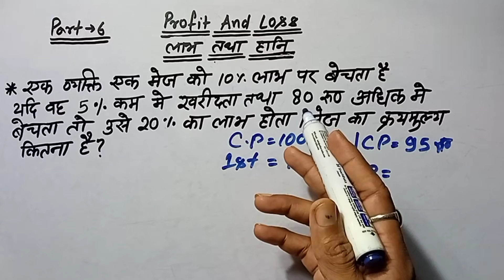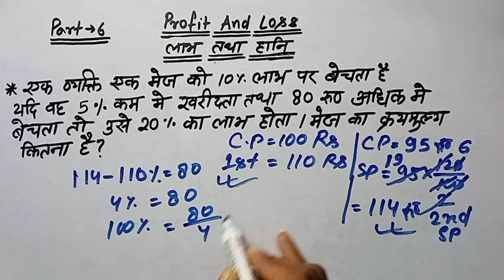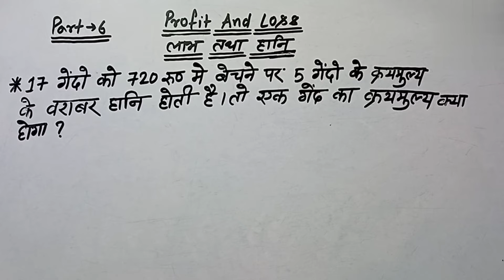Profit And Loss Short Tricks// How To Solve Profit And Loss Questions//लाभ तथा हानि Part-6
We discus the Some important questions of Profit And Loss
SSC
RAILWAY
BANK
SSC GD
DEFENCE
CHSL
MTS

Your Querys

Basic concepts of Profit And Loss

How to find Profit percentage

How to find Loss percentage

What is cost price

what is selling price

Important questions of profit and loss

Profit and Loss for class 10

लाभ हानि एकदम बेसिक से

लाभ प्रतिशत कैसे निकाले

हानि प्रतिशत कैसे निकाले

क्रयमुल्य और विक्रयमुल्य कैसे ज्ञात करे

लाभ हानि के कुछ बेसिक प्रश्न

लाभ और हानि का फॉर्मूला

लाभ तथा हानि के कुछ महत्वपूर्ण प्रश्न

लाभ तथा हानि कक्षा 10 के लिए